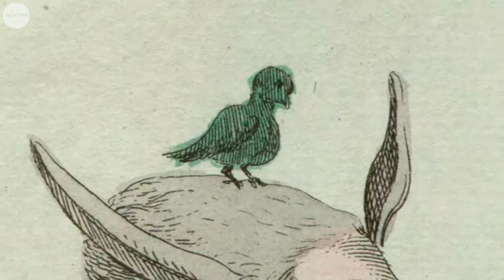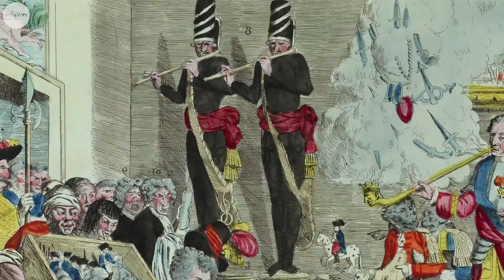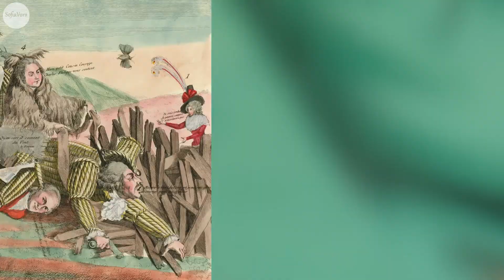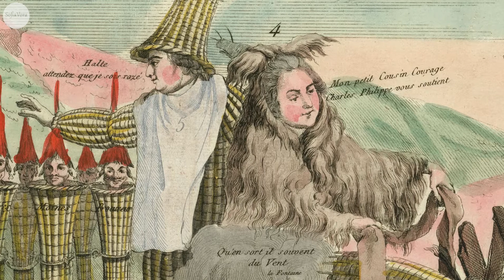LA CARICATURE #13 - La révolution de 1789 ǀ Partie 4 ǀ Le comte de Provence et le prince de Condé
Bonjour à toi !  Aujourd'hui, je te propose d'examiner d'un peu plus près les caricatures contre le comte de Provence et le prince de Condé, produites au cours de la Révolution Française.